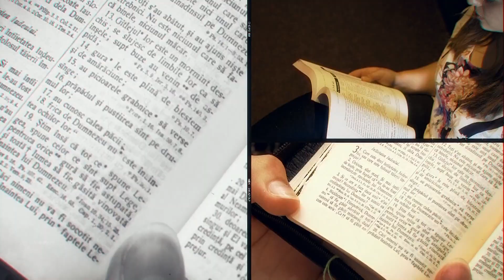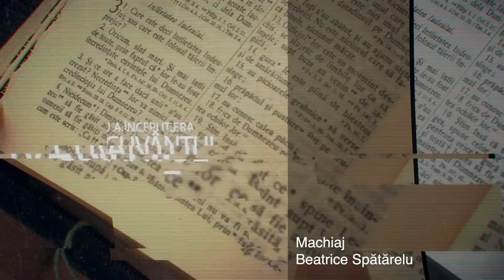De ce trebuie să ofer BANI la Biserică? | Studenți ai Cuvântului | Universitatea Adventus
Emisiunea "Studenți ai Cuvântului" are că scop unic să ne aducă pe toți la picioarele lui Iisus că să aflăm cum putem aplică subiecte teoretice/spirituale în planul de zi cu zi și astfel  să ne "luam partea cea bună", așa cum a făcut Maria (Luca cap 10:38-42)

De asemenea după cum scrie în Ioan capitolul 1 : "La început era Cuvântul, și Cuvântul era cu Dumnezeu, și Cuvântul era Dumnezeu. În El era viața, și viața era lumina oamenilor. Și Cuvântul S-a făcut trup și a locuit printre noi, plin de har și de adevăr", noi credem că a rămâne un student al Cuvântului, reprezintă a fi un student/ucenic al lui IIsus(Cuvântul).

Dacă acest format face sens pentru ține, te invităm să ne scrii în secțiunea de comentarii și să distribui aceste materiale cu prietenii și familia ta.

Abonarea ta la acest canal ne încurajează să mergem mai departe și să prezentăm evanghelia prin intermediul online până la capătul pământului.

Binecuvântarea lui Iisus să rămână peste tine și casa ta!